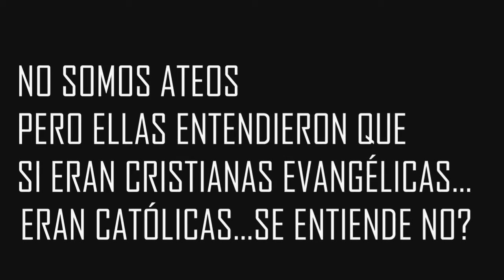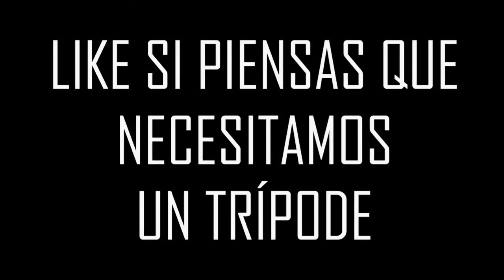Entrevistas y Drogos Agresivos! | Blaxonk!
Like por el drogo!

Envíame preguntas o fotos (10 seg!!)